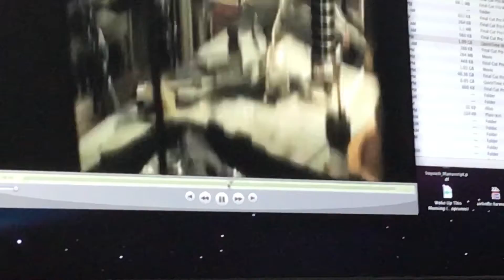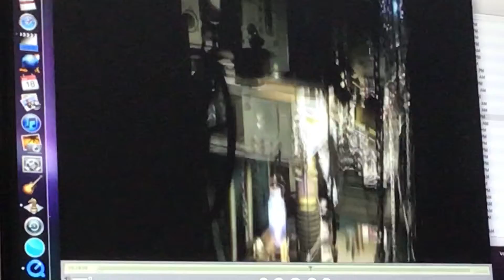Hutchison effect uncontrolled spinning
these videos show differant adventures hutchison effect news ships , sciences, guns fun girls love life my various adventures check out karla b kniption videos or hutchisoneffect2009 old youtube channel i do need to upload all my never before seen videos i have on a hardrive, see my ebay johnkhutchison metal samples see my channel titles for links to my ebay and paypal account links see latest scince tests on my metal sampes and reserch on youtube channel martin fliechman memorial project thanks Karla Kniption secret squirrel donations are urgently needed to keep me creating great things or trade me machine tools metal things old stuff will work as well.
John k hutchison hutchison effect ,producers use my footage or write me

eBay see metal sampkes for sale and equipments latest news on hutchison effect coming soon , others places Vimeo videos write up by art Boylen USA government ,retired ,my tv shows birth date 1975I have 300 tv shows to upload to a channel these includ lab videos and metal transmutations not seen yet thanks